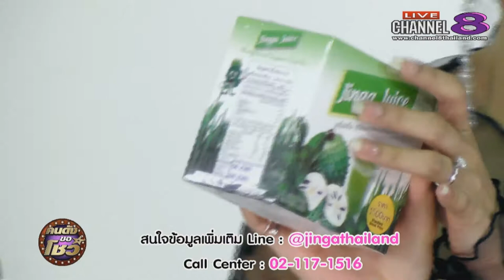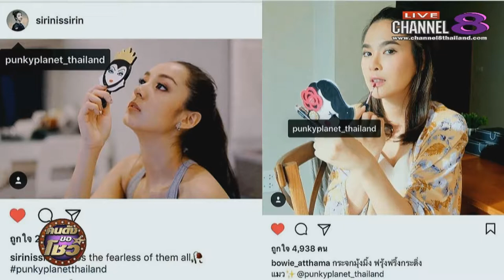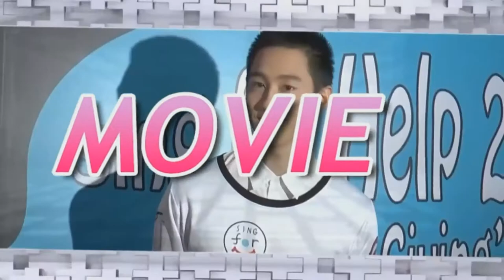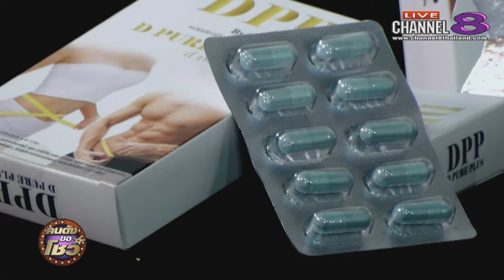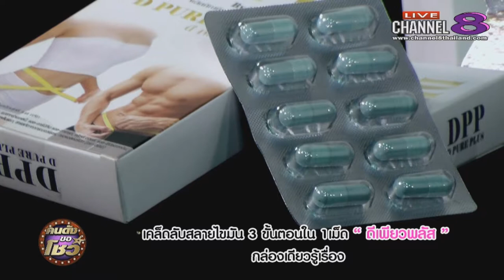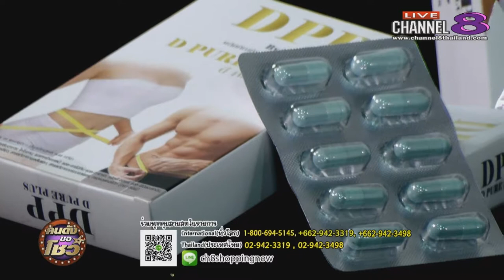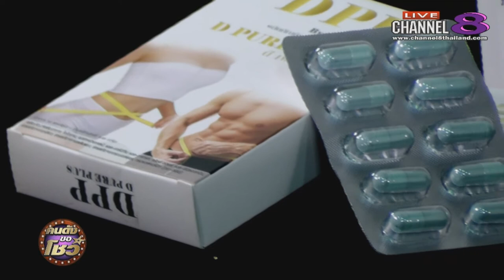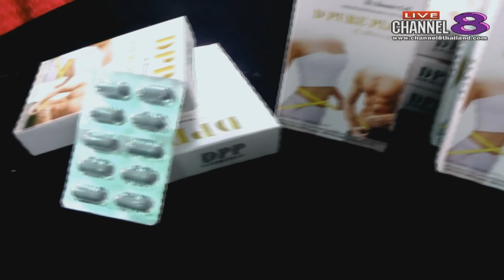Channel8Thailand : คนดังขอโชว์ 26-09-60